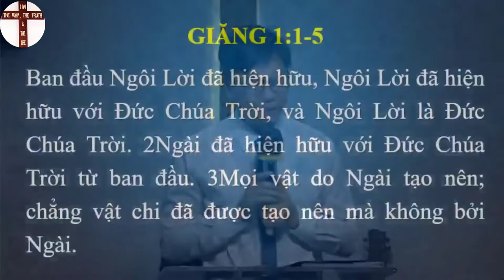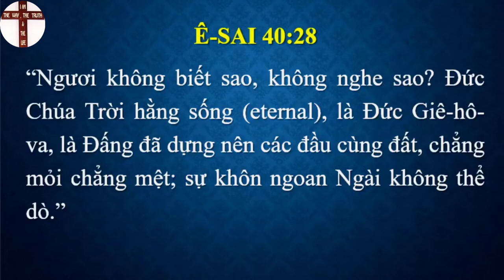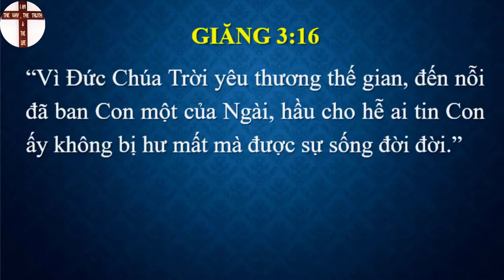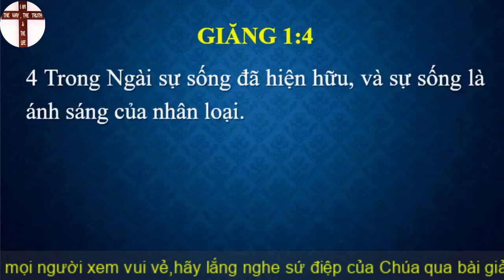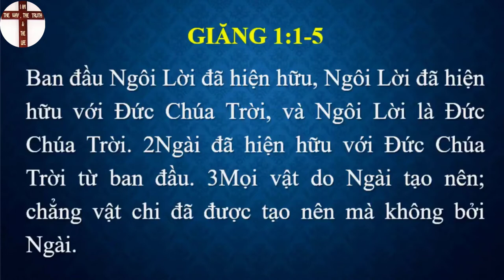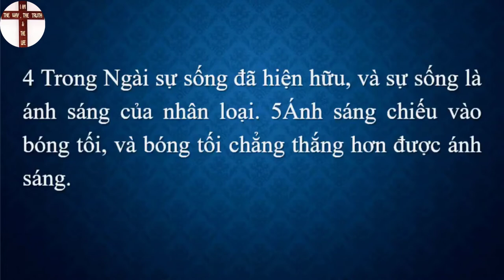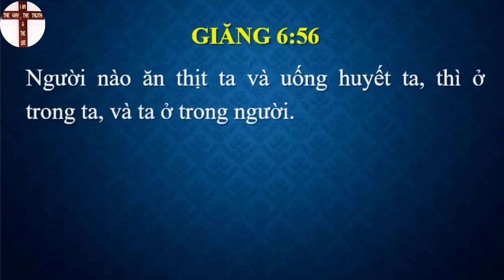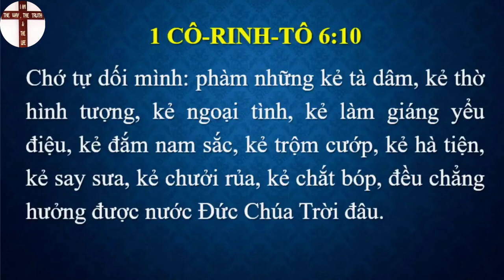Mục sư Phạm Văn Duy | Ở trong Ngôi Lời | apraham pham